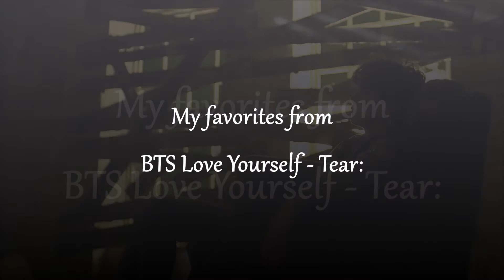NEW Kpop Songs - MAY 2018 (K-Filter)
My TOP 10 Best New Kpop Hits / Song releases of May 2018. Korean RnB, Pop, Ballads...
Monthly Music Filter Charts and Best of`s

Songs:
BTS - Fake Love
Crush - Bittersweet
Jay Park, Simon Dominic, Loco & Gray - Upside Down
Hoody - Why ft George
BTS - Singularity
Yoona - To You

My (other) favorite songs from BTS Love Yourself - Tear:
Pluto 134340
Love Maze
Airplane 2
(Outro) Tear
The Truth Untold